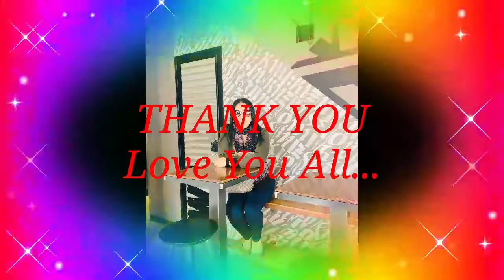Unplanned Tour @ Anti-Paros ( Part 1 )